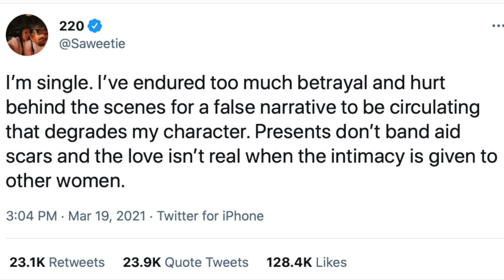Saweetie Sends QUAVO Back to the Streets after his Cheating!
Quavo EXPOSED by Saweetie for betrayal and lies! Explosive social media post goes VIRAL!